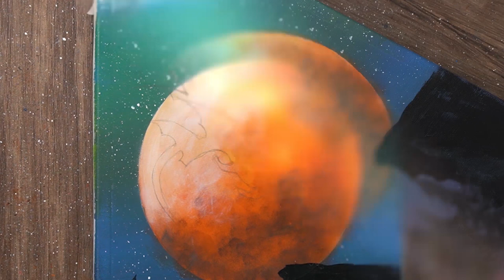Painting Drawing Hiccup & Toothless | Acrylic Painting